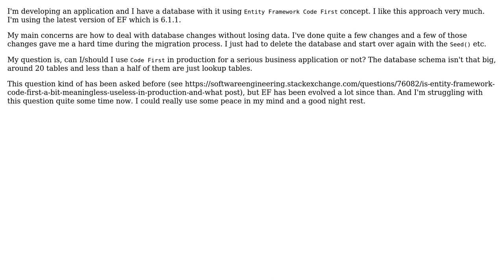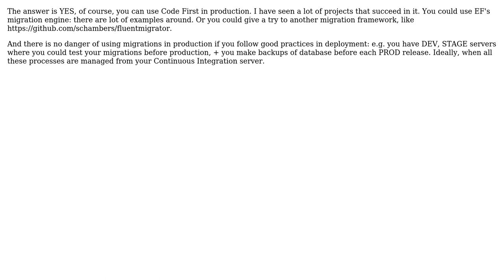Software Engineering: Using Code First concept of Entity Framework in production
With thanks & praise to God, and with thanks to the many people who have made this project possible! You are responsible for your own actions.